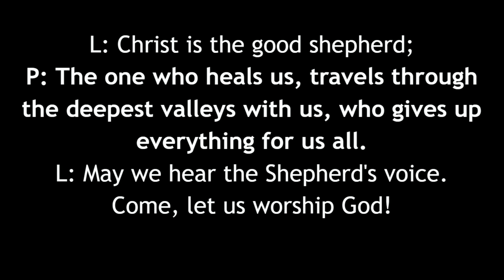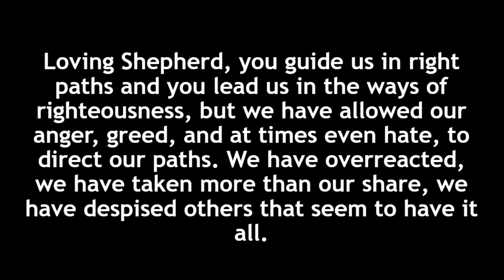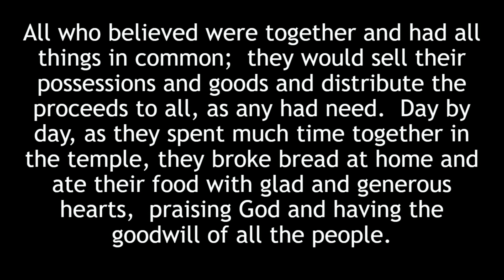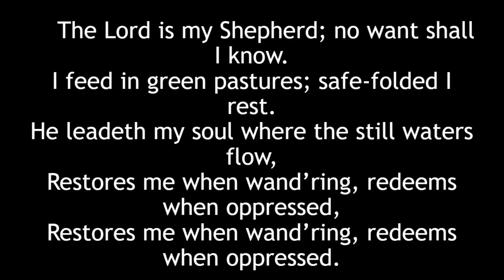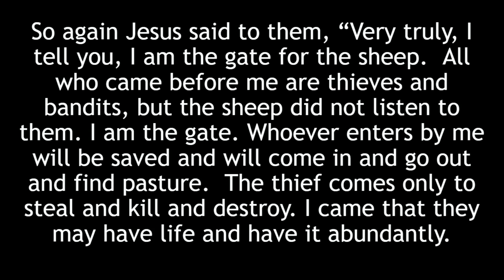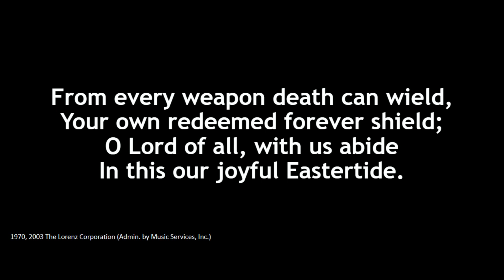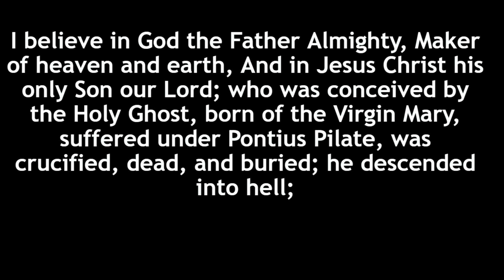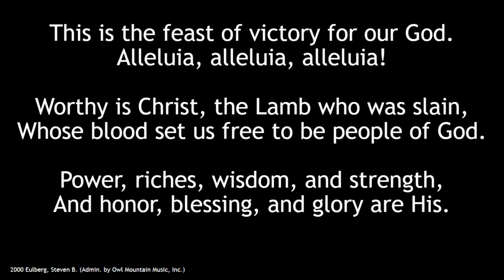Worship 4 30 23